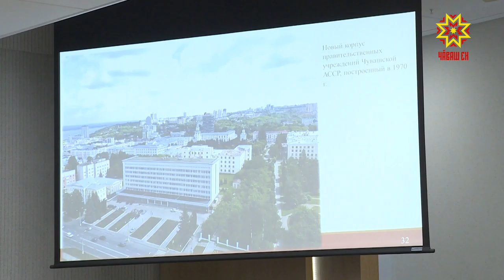Патшалăх тытăмĕнче ĕçлес кăмăллă çамрăксем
Пĕчĕкренех эсĕ кам пуласшăн? - тесе ыйтсан. Чылайăшĕ — космонавт, президент тесе хуравлать. Паянхи студентсем вара малашлăхра политика ĕçĕнче, патшалăх тытăмĕнче вăй хума ĕмĕтленеççĕ.